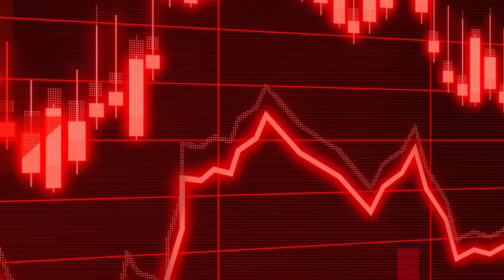The Real Scale Of Olympus Mons If It Were On Earth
Imagine a volcano that is 21 km (13 miles) high, 600 km (373 miles) wide, and has the potential to erupt with a force that might alter the climate of the entire world. Does that seem like science fiction? Unfortunately, Olympus Mons, the giant volcano in the solar system and one of Mars' most prominent features, exhibits this truth. What if, though, this massive volcano was situated on Earth? It would be impossible to fathom the scope of the destruction and carnage. Cities would be submerged in lava and ash, the surrounding area would be devastated by earthquakes and tsunamis, and the ash and gases emitted would change the Earth's temperature and weather patterns. Watch this video to the end to learn about the affliction that would have If Olympus Mons had occurred on Earth.